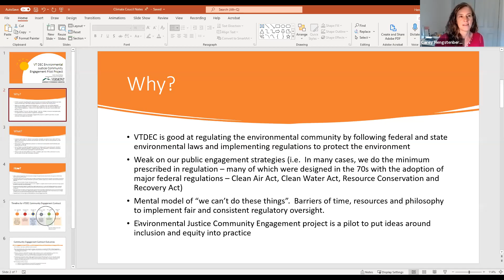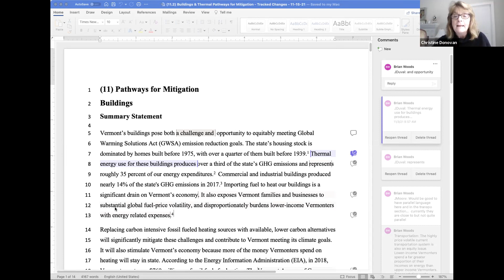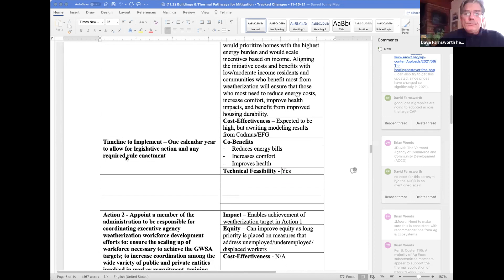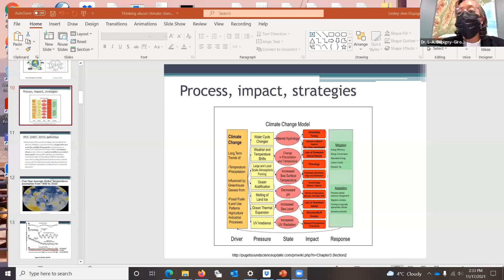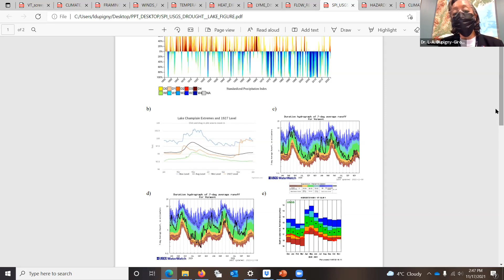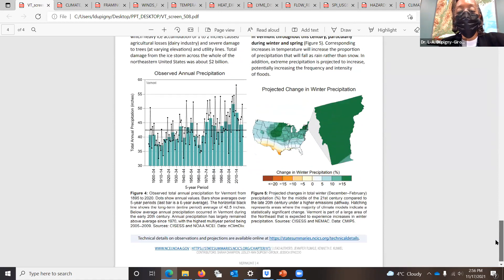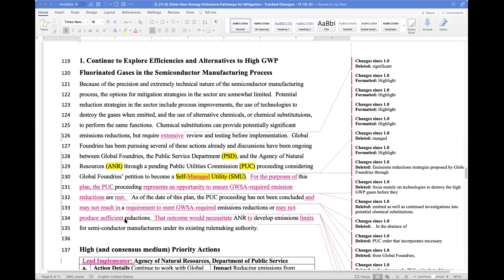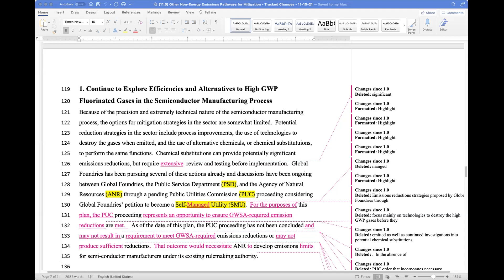Vermont Climate Council Meeting November 17, 2021.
Meeting of the Vermont Climate Council on November 17, 2021. Video 1 of 1.